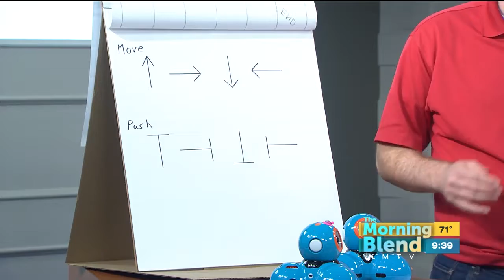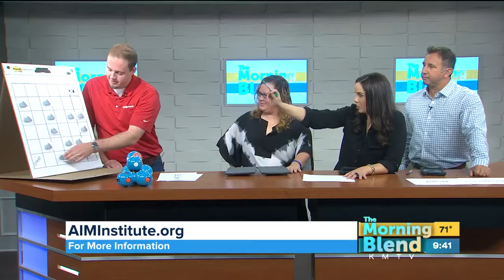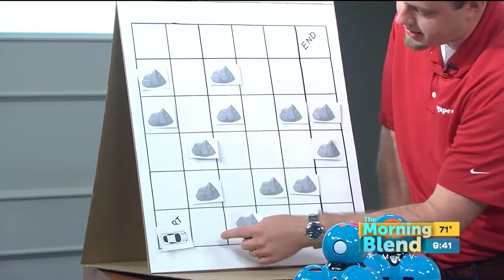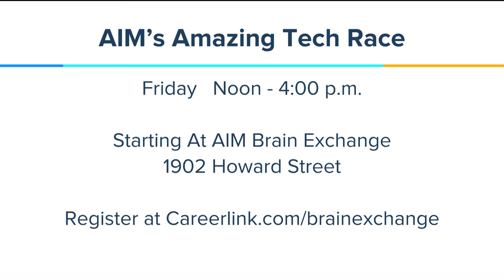AIM Institute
AIM Institute and Cox Business have teamed up for an exciting afternoon of tech-driven competition throughout downtown Omaha on Friday, Aug. 4. Now in its second year, the AIM Amazing Tech Race is a scavenger hunt consisting of challenges that will provide a unique and engaging learning experience for all ages at no cost.  See how we do in a practice exercise.